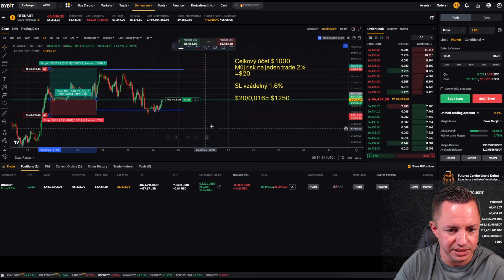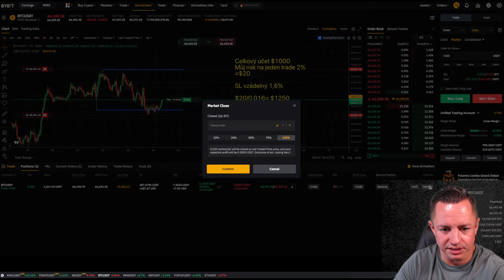JAK NASTAVIT TRADE VELMI RYCHLE?